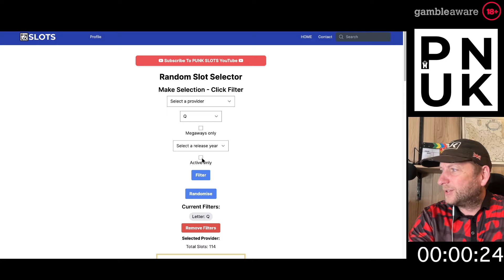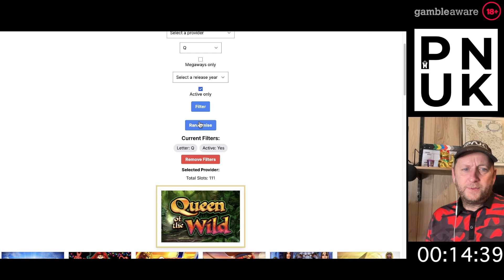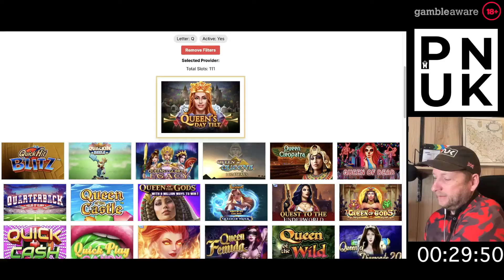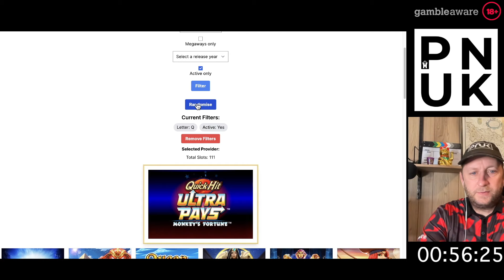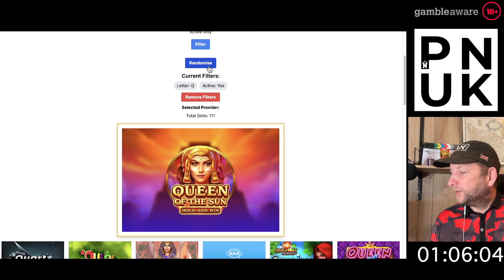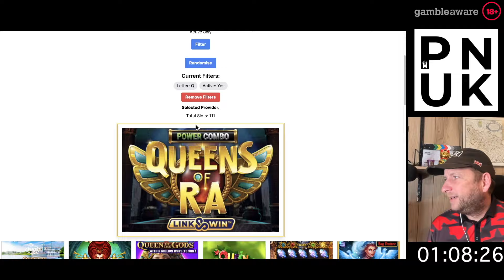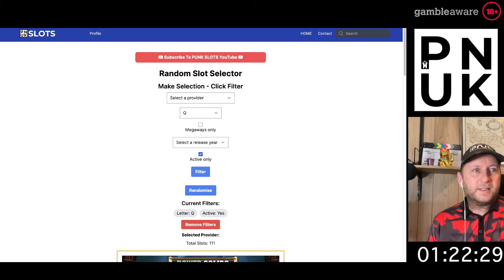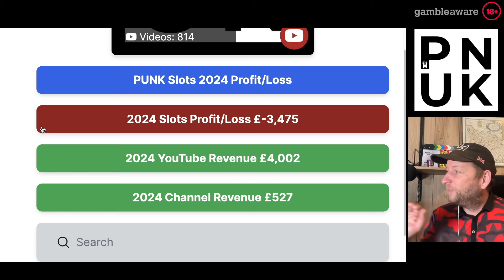Slots Beginning With Q - Random Bonus Hunt - PUNK Slots 2024